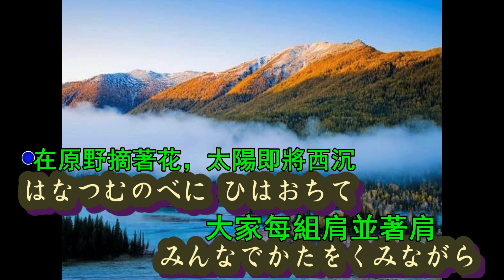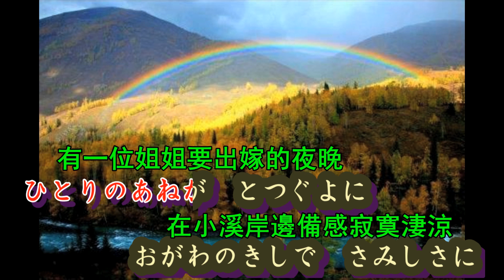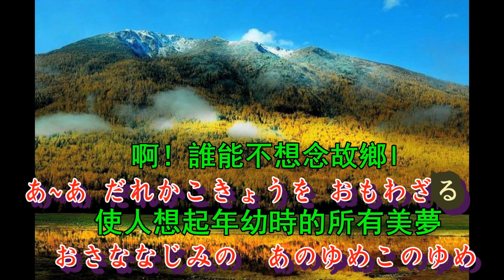誰か故郷を想わざる 北島三郞【高音質 全音標 譯文 HD】